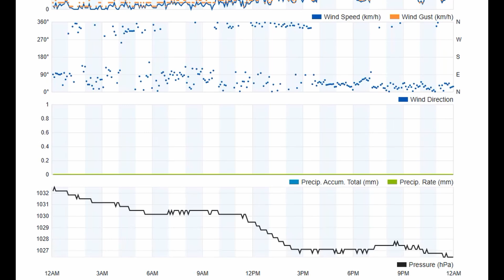Friday 12th July 2024 Brooklands Mosgiel N Z Daily Weather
Click below for Brooklands Village N.Z. recorded weather. The time-laps recordings below show the daily local weather conditions recorded from the personal weather station at the Brooklands Village in Mosgiel N.Z.